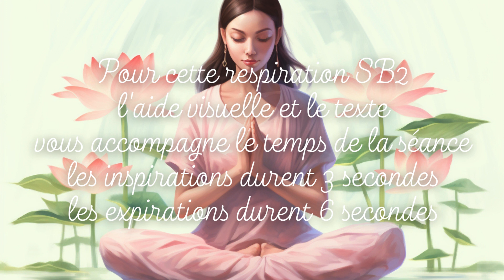SB2 - STRESS BREAKING BREATHING - RESPIRATION ANTI STRESS EXPRESS - FEMME YOGA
La respiration SB2 (ou respiration antistress express et stress breaking breathing en anglais) permet en 2 minutes, d’augmenter la sentiment de bien-être et de détente et de retrouver de l'énergie.

Déroulement de la séance ?
- Trouvez un endroit calme pour vous assoir de dos bien droit
- Faire une longue inspiration et une longue expiration
- Se boucher la narine gauche et inspirer par la narine droite 3 secondes
- Expirer par la bouche pendant 6 secondes
- Reproduire ce 1er cycle 3 fois

- Boucher la narine droite et inspirer par la narine gauche 3 secondes
- Expirer par la narine droite pendant 6 secondes
- Reproduire ce 2nd cycle 3 fois

Conseillée dans la "Théorie Polyvagale", elle est un outil incontournable dans les dérèglements du système nerveux et dans les cas de stress post traumatique. Cette technique de respiration spécifique aurait un effet bénéfique sur le système immunitaire également. Elle est aujourd'hui utilisée par de nombreux thérapeutes en cabinet, lors d'entretien individuel ou en groupe.
Associée quotidiennement à la Cohérence Cardiaque, vous pourrez ainsi augmenter les effets anti-stress de façon rapide.